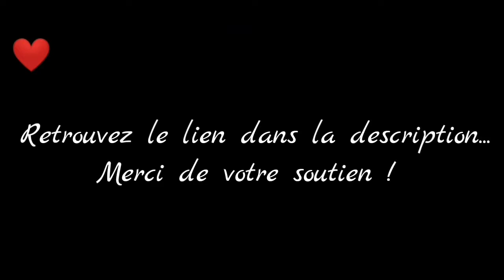James Oswald-Descieux - Chapitre 2 - Partie 4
Vidéo de captures du jeu Is It Love ? James